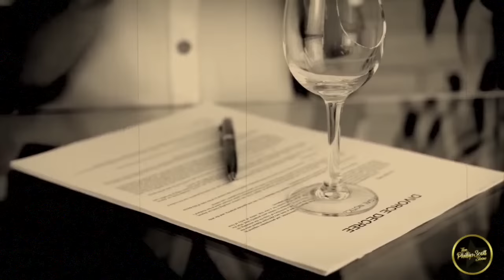Sista Finds Out The Hard Way When She Gave Her Man An Ultimatum To Marry Her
The weaponization of your prescense is a horrible way to gaslight a person. People use that as a form of control. The woman in this video had a real man because making threats you will leave if he doesn't do what she want him to do didn't work.